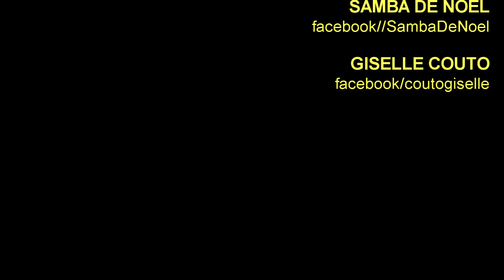SAMBA DE NOEL 10 anos: GISELLE COUTO canta "Alto lá" (Zeca Pagodinho)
SAMBA DE NOEL - O evento é realizado na tarde/noite do dia 25 de dezembro, na Avenida Belém, no Vera Cruz, Região Leste de Belo Horizonte.
Começou pequeno, com uma roda de samba no Alto Vera Cruz que reunia Robson Batata e Alexandre Gaguinho (idealizadores do evento) com artistas convidados.
O público cresceu ano após ano até que foi necessário descer para a Avenida Belém.
Em 2018, completou uma década de realização ininterrupta.
O SAMBA DE NOEL promove o encontro entre pessoas da comunidade e tambéms todas as partes de Belo Horizonte.
Além de ser momento de descontração, o evento permite aos organizadores arrecadarem alimentos para serem distribuídos para quem precisa.
Em 2017, foram recolhidas duas toneladas de alimentos, enviadas para as comunidades do Alto Vera Cruz, Taquaril e Granja de Freitas.

GISELLE COUTO - cantora e compositora mineira, após atuar por mais de quinze anos como intérprete, lançou, no final de 2016, seu primeiro trabalho autoral:
o EP, que traz seu nome na capa, traz cinco músicas inéditas. A canção "É o Samba", definida como música de trabalho, é assinada por ela, Alisson do Banjo e Chico Queiroz.
GISELLE já participou de diversos projetos musicais, como "Flor de Abacate", "Na Batida do Samba", "Waldir SIlva em Letra & Música" e o coletivo feminino de Samba "Cai Dentro", com Cinara Ribeiro e Marina Gomes.
Atualmente, trabalha com o "Giselle COuto e a Central do Samba" e prepara lançamento do seu segundo trabalho, após uma campanha de financiamento colaborativo.